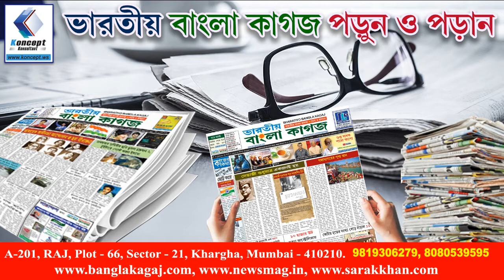Bidushi Bula Majumdar is sharing a wonderful song in TV Bangla,